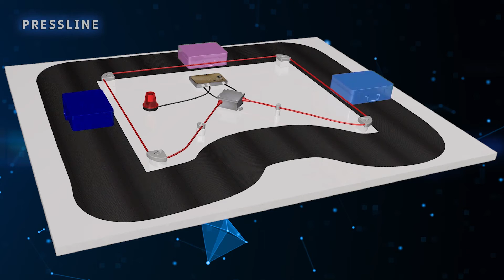Prysmian Group Cable Accessories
Accessories play a vital role in a cabling systems. Prysmian Group has gained expertise in the design, manufacture, testing and installation of products across all voltages during many years of partnership with customers. The Group’s very long and successful experience in Low & Medium Voltage cable systems has led to the development of a comprehensive range of LV & MV accessories and components.